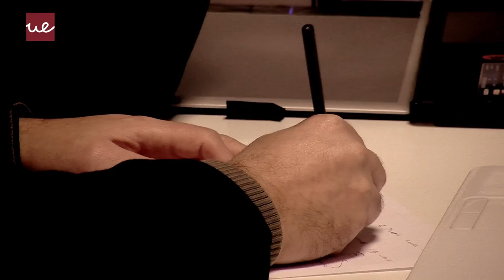Global Game Jam 2017 - Sessão de Abertura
Nos dias 20, 21 e 22 de janeiro a Universidade Europeia e o IADE acolheram no Lounge do Campus de Santos a Global Game Jam.